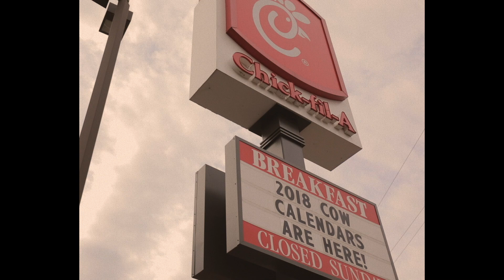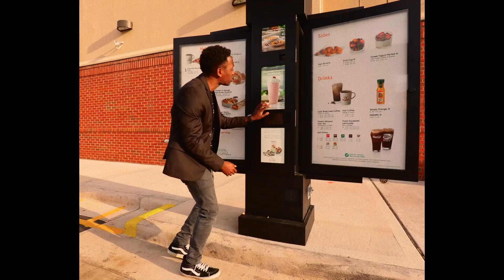Chick-fil-A (But It's Sunday) | shama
A song for when you forget who you are.

Director: Robert Therrell (@robert_isaac)
Director of Photography/Colorist: Brian French (@brinfrench)

Producer by drû (Andrew Simmons) - (@musicbydru)
Mixed and Mastered at Collective Studios
Written and Performed by Shama (@shama4realz)

Special Thanks to Chris Brank and Zack Millsaps from Let People See!